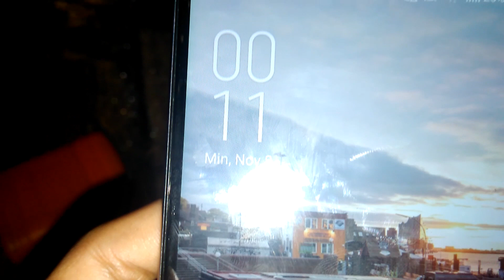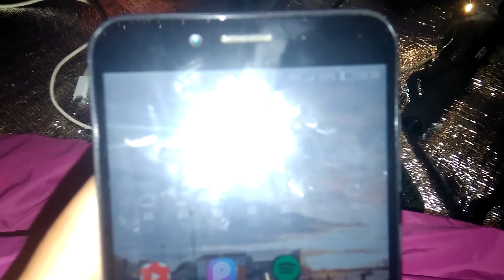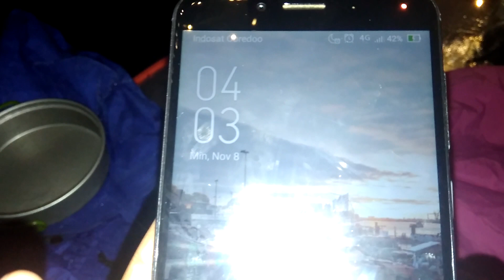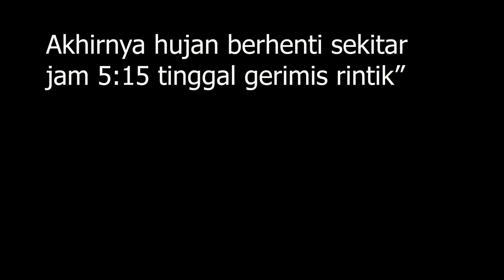MOTOCAMPING DIGUYUR HUJAN DERAS PLUS ANGIN SAMPAI TENDA REMBES PART 3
jangan lupa tonton part berikutnya

MOTOCAMPING WAS DRAINED ABOUT A LOT OF RAIN PLUS THE WIND UNTIL THE TENTS RECOVERED
Motocamp  motorcycle camping di guyur hujan deras mendirikan tenda,tenda dome,tenda camping,moto  バイクキャンプ Baikukyanpu
Motocamping was hit by heavy rain plus wind until the tent seeped
solo motocamping hujan malam hari di banyumas cilongok バイクでソロキャンプ
solo motocamping lagi dengan honda tiger .selalu ada saja cerita seru disaat kita solo camping musim hujan,motocamping germanggis hujan lebat pada vlog motocamping ditengah hujan badai menggunakan alat seadanya .solo camping diguyur hujan deras di dalam tenda jam 3 pagi
motocamp sendiri nan sunyi di kaki gunung slamet namu ramai kedatangan anak anak
moto camping indonesia overnight aktifitas dini hari menunggu hujan reda
solo bushcraft indonesia hujan disertai kabut pada saat motocamping
hujan disertai kabut terjadi pada saat motocamping,     motoCamping Hujan Deras di hutan